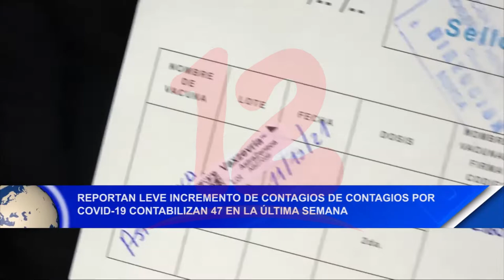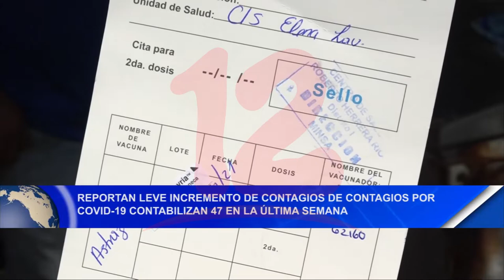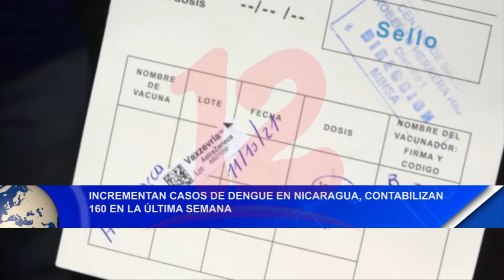Reportan leve incremento de contagios por covid-9, contabilizan 47 en la última semana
Noticias12Nicaragua Reportan leve incremento de contagios por covid-9, contabilizan 47 en la última semana